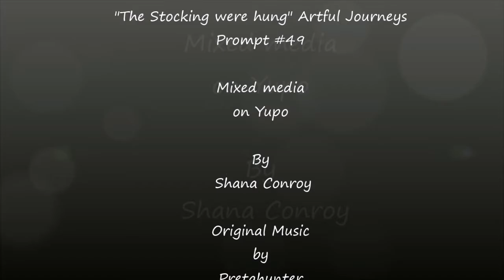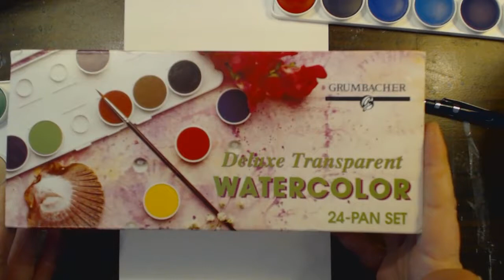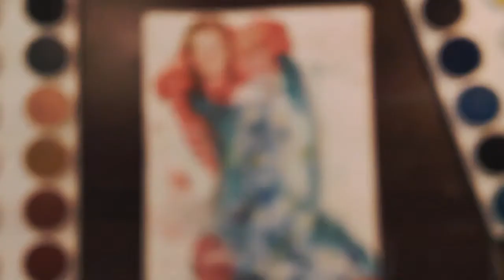The Stocking were hung Watercolor on Yupo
This is the week #49 Artful journey prompt that I decided to make a video for! I love using Yupo and this time I am useing a Grumbacher watercolor set that I won on a weekly giveaway on facebook! here is a link to the

I also used an awesome Artist Cellar Stencil "Boy Genius"

and